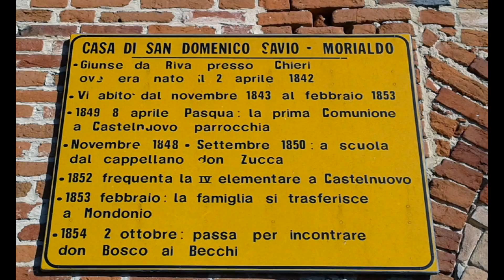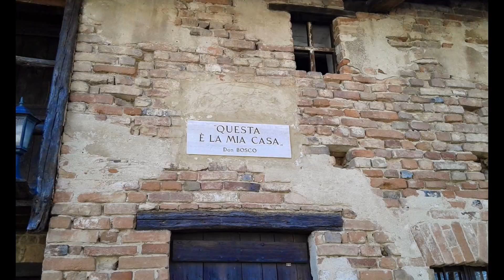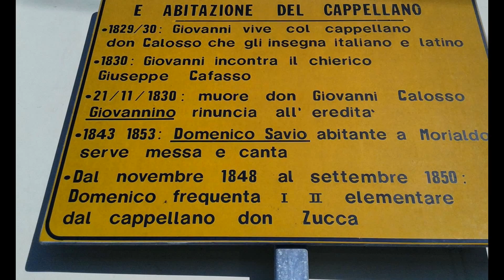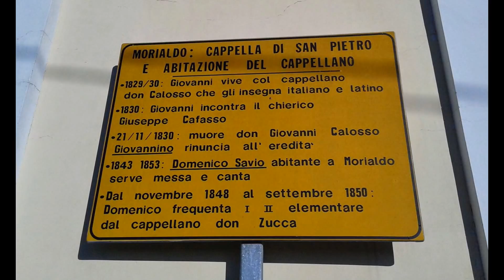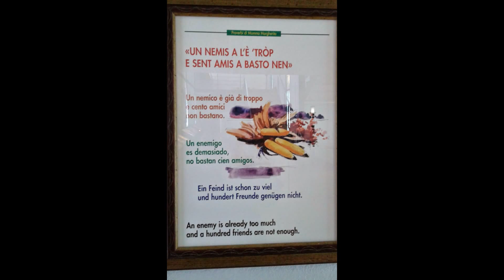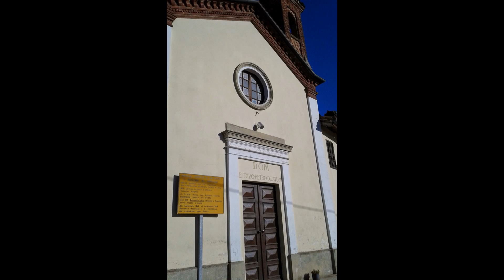Colle Don Bosco ( At )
Alcune immagini del Colle don Bosco.